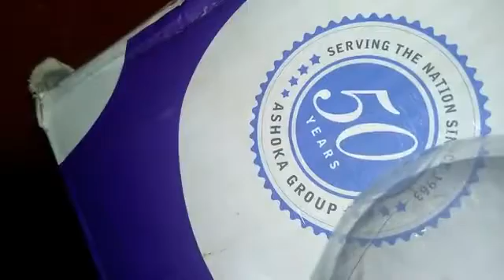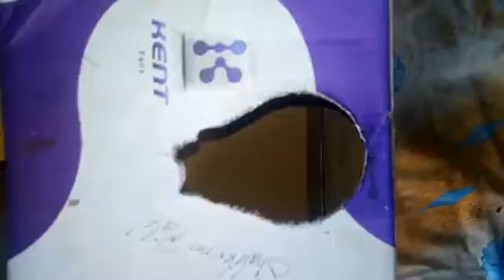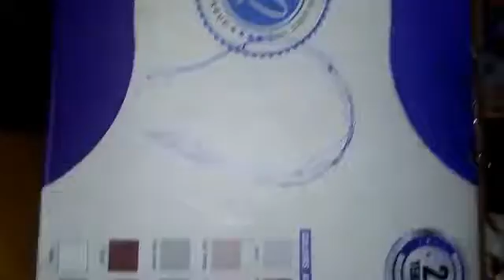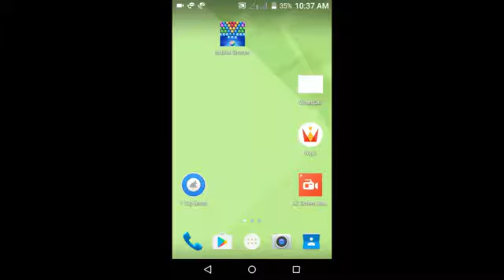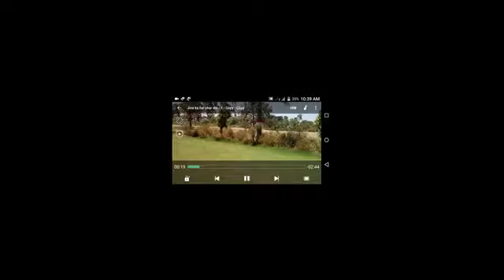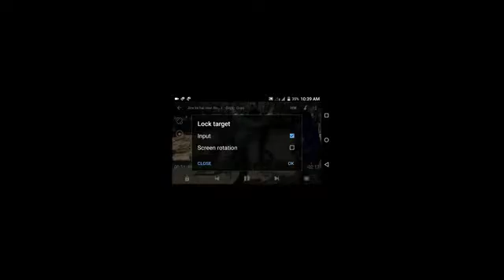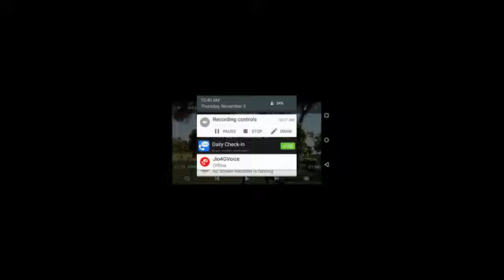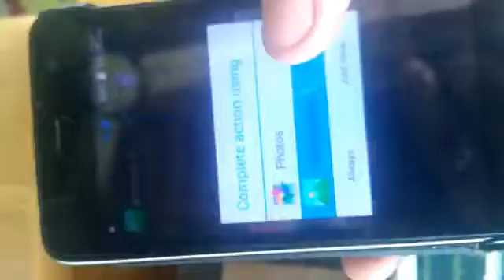Home Made projector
You can easily convert your mobile into projector